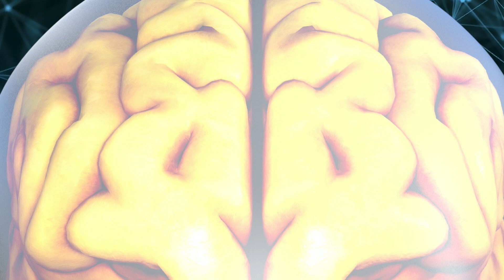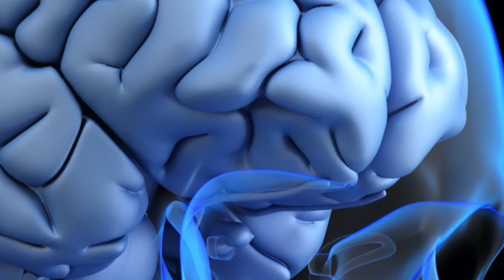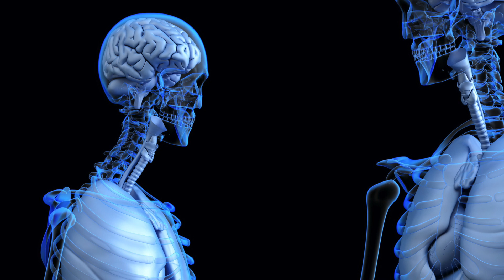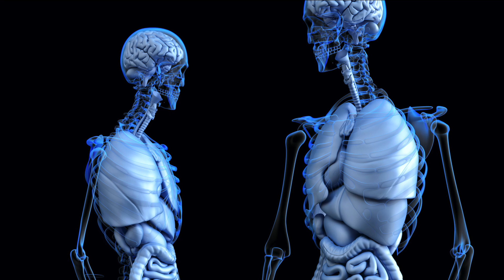¿CÓMO COMUNICARTE DIRECTAMENTE CON LA MENTE DE OTRA PERSONA? LA MENTE ES COMPARTIDA Y NO PRIVADA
¿Cómo comunicarte directamente con la mente de otra persona? ¿De qué manera puedo acercarme la Unidad de la Mente Universal y establecer conexiones sanas y genuinas? La mente es compartida y no privada, así; los pensamientos y el estado de conciencia de un sujeto puede comunicarse directamente con otros. En realidad, la mente forma parte de la misma interacción de campos de la cual surge la experiencia sensorial, de esta manera; el contenido de la mente está inscrito en la misma lattice del campo cuántico, de la cual forman parte todos los campos neuronales y es por esto que, la práctica de la meditación auto alusiva nos lleva indefectiblemente a observar contenidos que pertenecen a otras mentes con las cuales se mantienen relaciones.